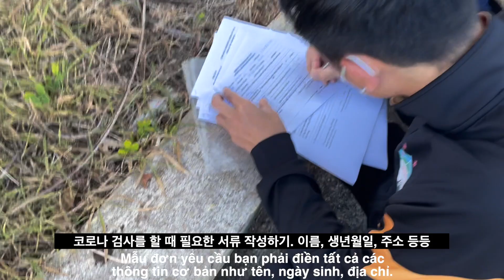베트남 병원은 어떻게 생겼을까요??? | 베트남 브이로그 VLOG | Xét nghiệm y tế ở Việt Nam | HAGL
오늘은 제가 베트남에서 메디컬 테스트를 받는 영상입니다.
오늘도 재밌게 시청해 주시면 감사하겠습니다^^

Video hôm nay là video mình đang làm xét nghiệm sức khỏe ở Việt Nam. Hôm nay mong là các bạn cũng xem thật vui.